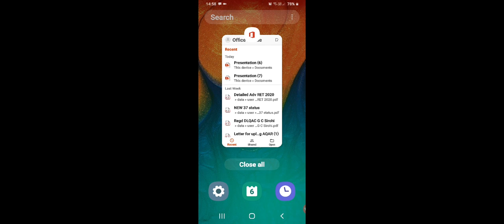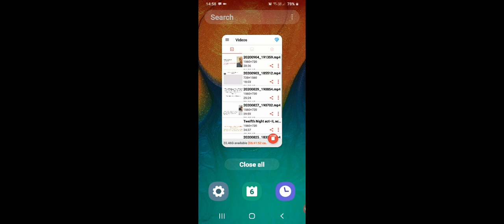TWELFTH NIGHT, ACT-III, SCENE- iii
B A Part II, PAPER-II, S Rakecha